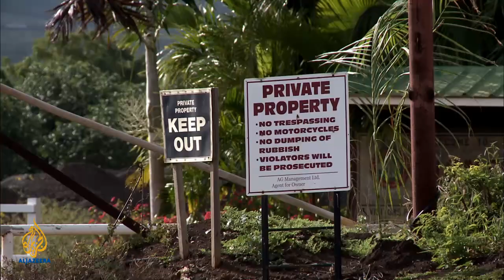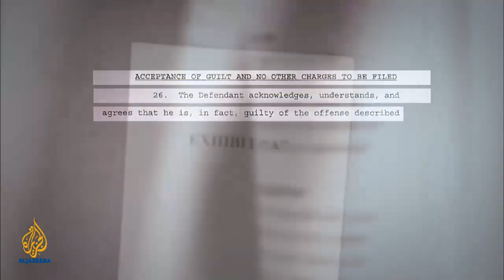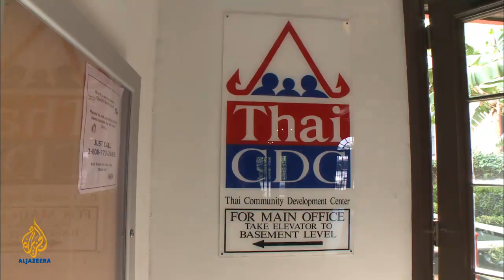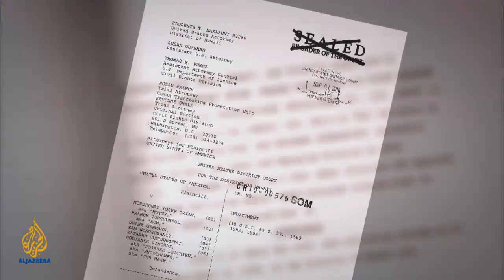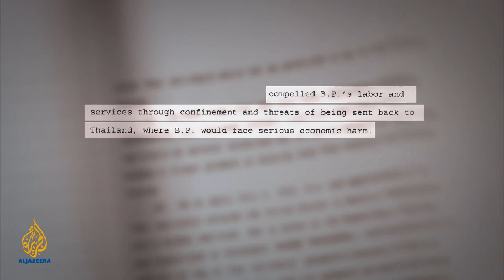Slavery: A 21st Century Evil - Food Chain Slaves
It is a nation built on the abolition of slavery, but there are at least 40,000 slaves in the US today. In the opening episode of Slavery: A 21st Century Evil, Al Jazeera's Rageh Omaar investigates food chain slavery in the US.